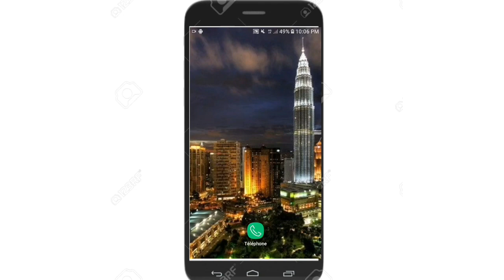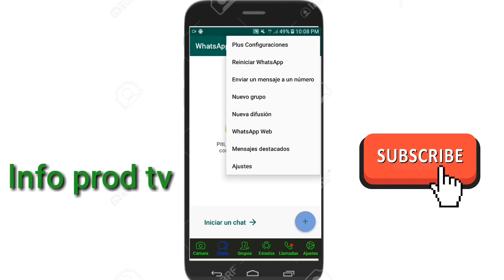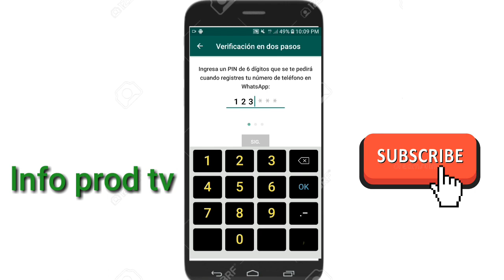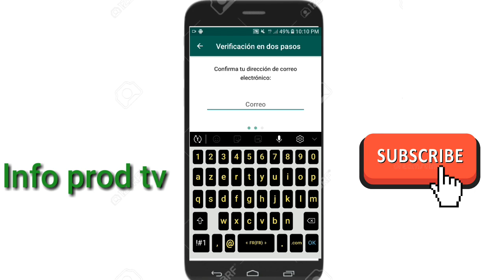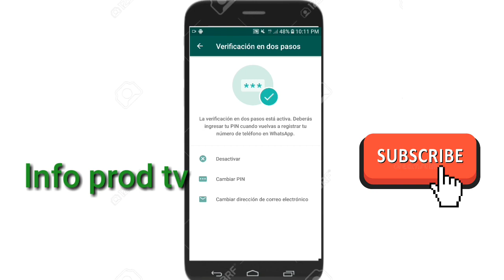KOMAN OU KA ENPECHE MOUN PIRATE WHATSAPP OU.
KOMAN OU KA ENPECHE MOUN PIRATE KONT WHATSAPP OU.